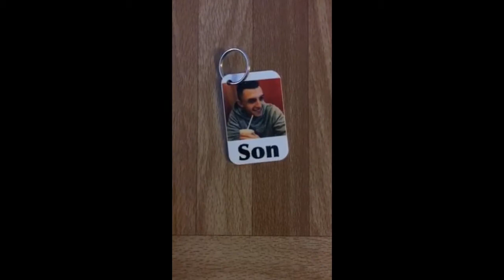Blissful Gifts & Services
Custom order - Double sided keyring.